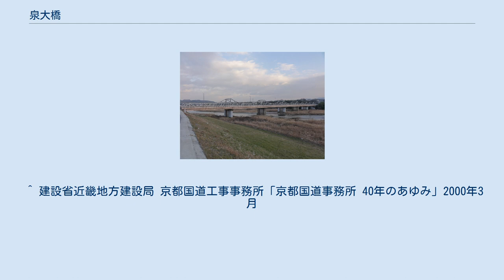泉大橋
橋の位置 泉大橋の北詰 京都八幡木津自転車道の終点から見た泉大橋の南詰 泉大橋（いずみおおはし）は、京都府木津川市の国道24号兼国道163号線上にある木津川に架かる橋であり、日本百名橋に選ばれている。
 かつて木津川は、泉河とも呼ばれていた。
 今日の泉大橋は、1951年に架けられた長さ383.6メートルのカンチレバー（ゲルバー）式トラス橋である。
西側には、歩行者・自転車用の橋が隣接し、東側ではJR奈良線の鉄道橋がのぞめる。
橋の南詰には京都八幡木津自転車道の終点がある。
 行基が740年（行基年譜）か741年（行基大菩薩行状記）に架けたのが始まりとされる。
 恭仁京の建設時には3か所で橋が架けられたが、876年には橋が洪水で流され（日本三代実録）、明治時代の1877年まで橋を架けずに船で渡ったと推定される。
 仮設の橋だったこともあり2度にわたり橋が流され、1893年京都府費によって初めて両岸をつなぐ橋が架けられた。
1901年には現在の橋より長い594メートルの橋が架けられるが、1917年に流されてしまう。
その後、ボウストリングトラス構造の橋を経て、現在ある橋が架けられた。
 ^ 建設省近畿地方建設局 京都国道工事事務所「京都国道事務所 40年のあゆみ」2000年3月